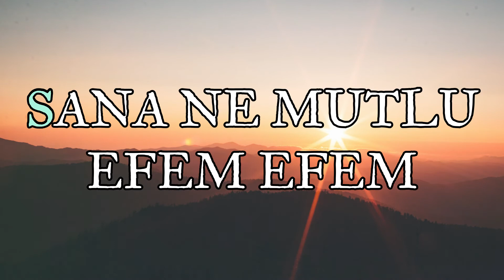Eğilmez Başın Gibi - Karaoke Öncesi Pratik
Eğilmez Başın Gibi (Efem) - Karaoke Öncesi Pratik (Official Karaoke)